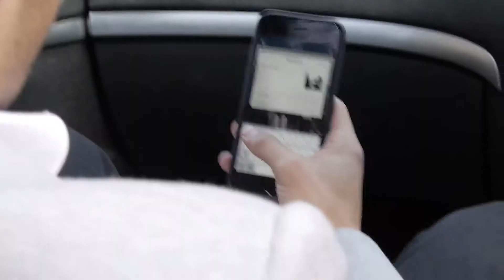Controversial Selling Hacks - Aussie Closers Sneak Preview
This weeks the Aussie Closers share with you a series of hacks to increase your sales speed and conversion. These approaches will turn everything you've previously learned about sales on it's head.

Some of the hacks may challenge you such as:

1. Don't hand out business cards.
2. Don't meet up for coffee.
3. Don't send information.

You can't close deals in 24-hours following the old school selling approach.

It's taken Aaron Witnish & Jack Murray almost 8 years to refine some of the strategy you will learn in today's episode, so be open to a new approach to sales.